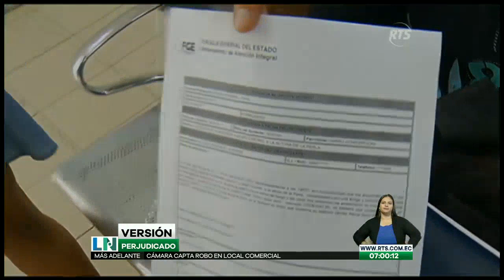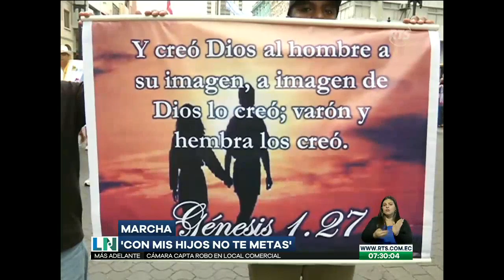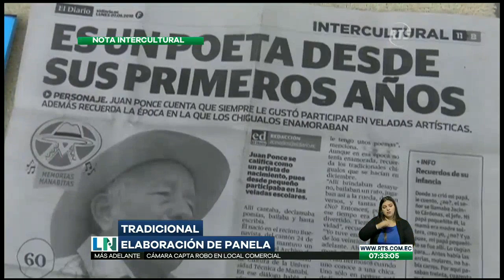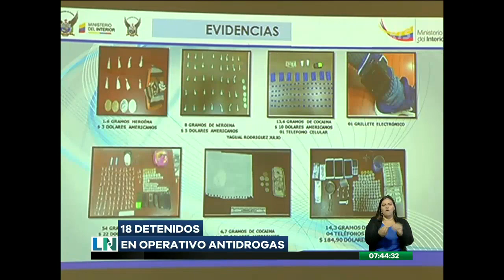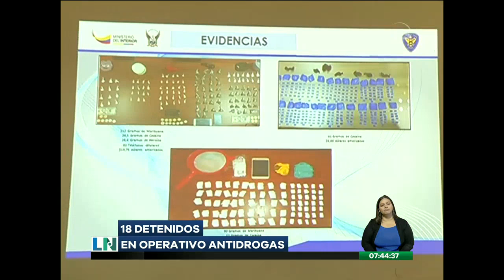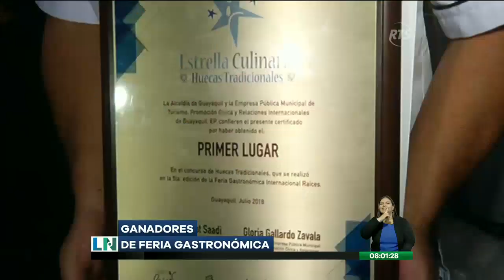La Noticia Primera Emisión: Programa del 30 de Julio de 2018